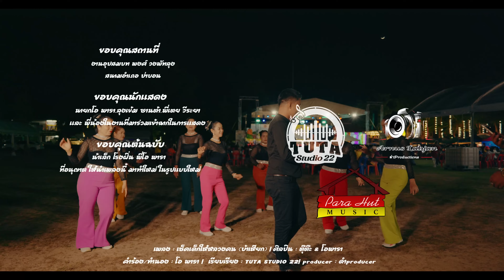เพลง เช็คเด็กให้หลวงคน (บ้าเหียก) ตุ๊ต๊ะ วงพัทลุง & โอพารา「Official MV 」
เพลง : เช็คเด็กให้หลวงคน (บ้าเหียก)
 ศิลปิน : ตุ๊ต๊ะ วงพัทลุง & โอพารา
คำร้อง / ทำนอง : นายก โอ พารา
 เรียบเรียง : TUTA STUDIO 22 (ตุ๊ต๊ะ วงพัทลุง)
Mix&Mastering : Sutthiwat Wetpasit
 Record Vocals : TutaStudio22
 Record Guitar : ตุ๊ต๊ะ วงพัทลุง
 Record Bass : ตุ๊ต๊ะ วงพัทลุง
 Drum pattern : ตุ๊ต๊ะ วงพัทลุง
 Record Keybord : ตุ๊ต๊ะ วงพัทลุง
 Record Acc : ตุ๊ต๊ะ วงพัทลุง
 Present Music video  : TUTA Studio22
 Video Production : บังนัส (ตากล้องตัวดำ)
เนื้อเพลง เช็คเด็กให้หลวงคน (บ้าเหียก)
 (ตุ๊ต๊ะ) อกหักตอนแก่ แก่แล้วยังหวั่นไหว
อกหักเพราะว่าไฟ ที่สุมใจของพี่หลวง
อกหักเพราะรักเธอ อยากเจอและอยากควง
อยากให้เข้าใจพี่หลวง ว่าม่ายใคร
หาม่ายใครเอา ไม่ใช่ไม่เอาใคร
อยู่คนเดียวมันเหงาใจเพราะไม่มีใครเข้าใจพี่หลวง
**จีบเด็กก็ไม่ได้ จีบแม่หม้ายก็ไม่ติด
จีบนักเรียนก็หมดสิทธิ์ แค่คิดก็ผิดหวัง
หยบแลเด็กข้างเริน ได้เมียอยู่สวยจัง
แล้วไซรไม่หาให้หลวงมั่ง ล่ะไอ้บ่าว
***อย่าปล่อยให้หลวงบ้าเหียก หลวกเหลียกอยู่พันนี้
หาแฟนให้หลวงคนถี อยากมีเหมือนเขามั่ง
ชีวิตวัยกลางคน ทนเหงามาแสนนาน
ว่าพรือล่ะไอ้หลาน เช็คเด็กให้หลวงคน
(โอ พารา)อกหักตอนแก่ แก่แล้วยังหวั่นไหว
(ตุ๊ต๊ะ)***อย่าปล่อยให้หลวงบ้าเหียก หลวกเหลียกอยู่พันนี้
(โอ พารา)ชีวิตวัยกลางคน ทนเหงามาแสนนาน
(ตุ๊ต๊ะ)เช็คเด็กให้หลวงคน
(ตุ๊ต๊ะ - โอ พารา) ว่าเช็คเด็กให้หลวงคน
music lettering: ส้มจุก
 Produced : ตุ๊ต๊ะ วงพัทลุง